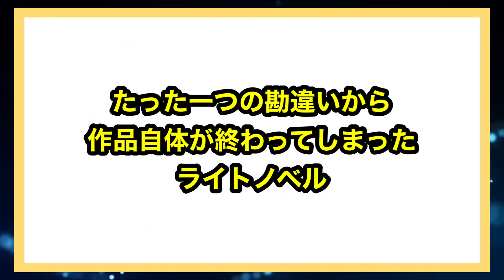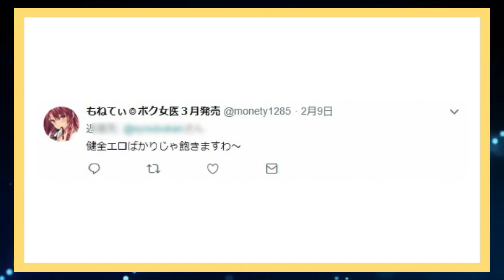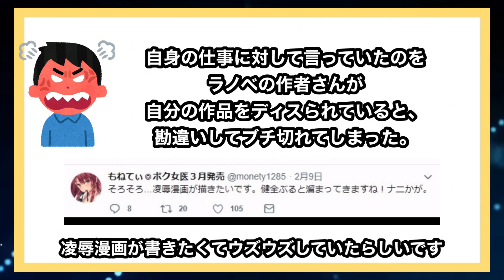【勘違い侮辱】勘違いから他人を侮辱して、作品自体を作者の手で終わらせたラノベ『女勇者に自分の性◯隷にならない〜』とは...【なろうラノベ】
【伝説になった最終巻】読書に総叩きにされた『僕は友達が少ない』の誰も予想出来ないラストの展開とは【※ネタバレ有り】
【伝説の炎上】アニメ化発表直後に中止となった伝説の炎上問題を起こした『二度目の人生を異世界で』とは【なろうラノベ】
【ラノベ初心者必見！】これは読んでおきたいオススメ異世界転生ラノベ〜4選〜　【オススメラノベ紹介】【無職転生、本好きの下剋上】
【必見！絶対に面白い】2020年上半期本当に面白かった新作ラノベランキングBEST10【ラノベランキング】
【完結】2020年に完結するラノベが凄い！今年完結する人気ラノベ全11作品を紹介。【ライトノベル】
【アニメ化率◯◯%】2020年にアニメ化しそうなラノベを10作品紹介【ファンタジー、ラブコメ、小説家になろう】